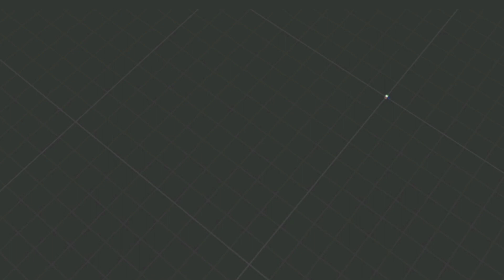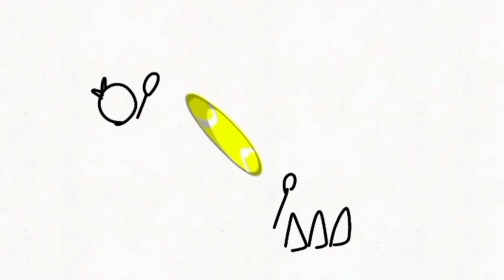EPOSQHVETV 4: Objetíferos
RECUERDEN QUE RODO ESTO ES UNA BROMA ESTO ES EL PEOR OBJECT SHOW FUE HECHO PARA SER FEO MALO HORRIBLE NO SE LO TOMEN TAN ENSERIO.